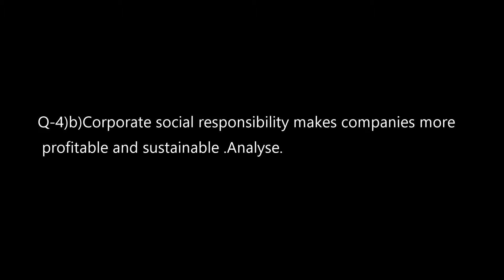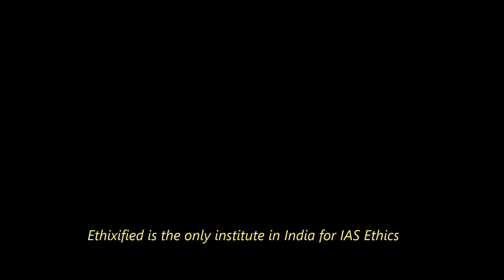Question & Answer-Ethics,GS-IV | 4(b) | IAS - 2017 | UPSC | By Abhimanyu Bisaria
Ethics,GS-IV 2017
Section-A

Q-4)b)Corporate social responsibility makes companies more profitable and sustainable . Analyse.(150 Words 10 Marks)

Ethixified is the only IAS Academy in India specialised in Ethics (UPSC)

Let us know your views in comment section.

Abhimanyu Bisaria
Director
Ethixified

Feel free to post comments and ask questions. We pledge to increase the competition on the battle ground of Civil Services. We pledge to give better Civil Servants to this country. Are you with us?

Address - 18/4 Old Rajendra Nagar, New Delhi